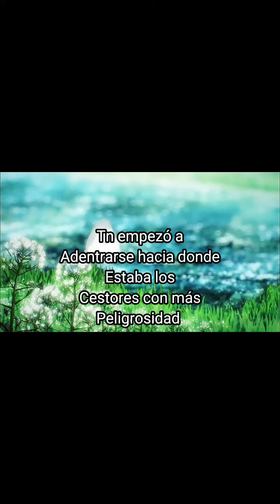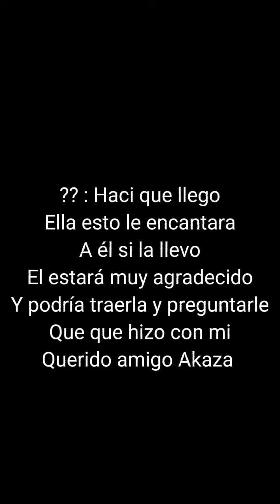"Un pasado y un presente lunar" 🎑Tn x kny prt:28